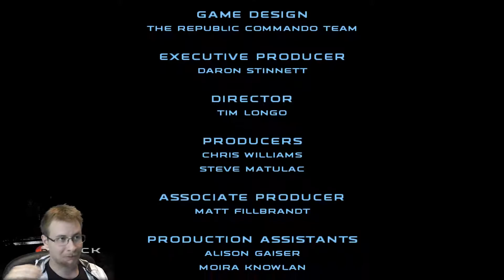THE LAST STAND | Star Wars: Republic Commando | Part 20 | FINAL